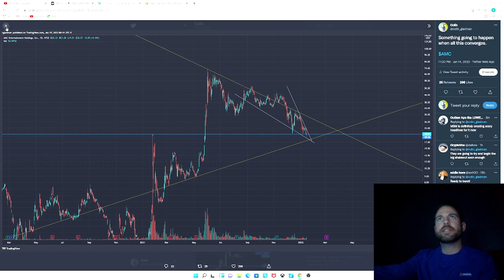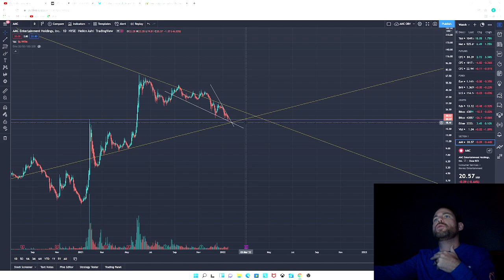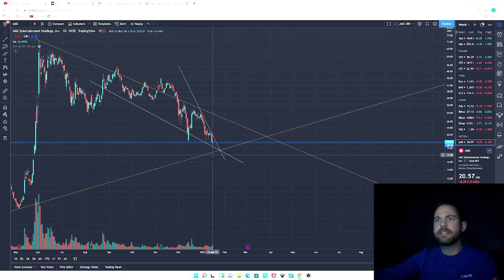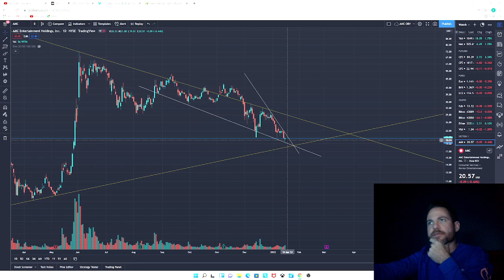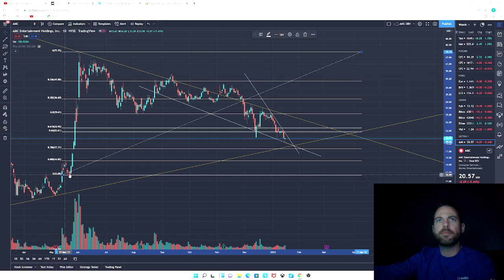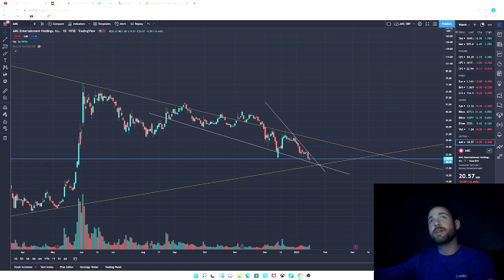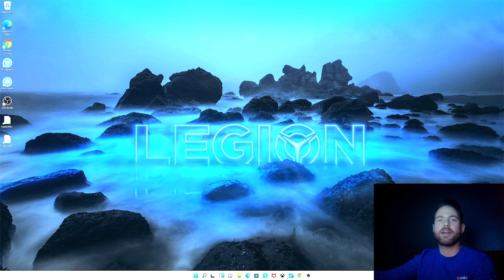$AMC Stock- "How will this falling wedge play out?"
Let's take a look at $AMC and what could be good about it's current price action.